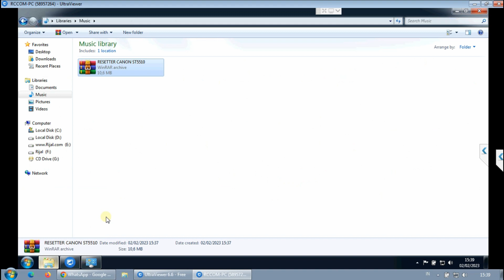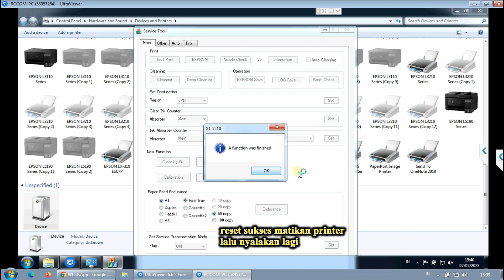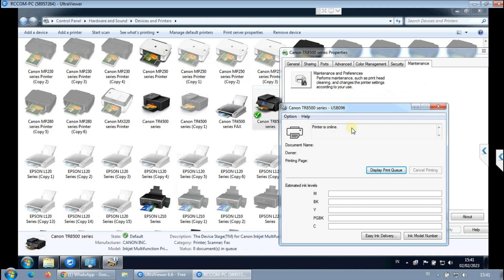Cara Reset Printer CANON TR8570, Support Code : 5B00 / 5B02 / 5B04 [ Ink Absorber Counter ] ST5510..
Reset Printer CANON TR8570 dengan ST5510 Error 5B00 / 5B02 / 5B04, Reset Ink Absorber Counters.

Support Code : 5B00 / 5B02 / 5B04
A printer error has occurred.
See the manual and contact the service center.

Printer Error Code yang harus di reset..!! :
"5B00 - 5B01 - 5B02 - 5B04 - 5B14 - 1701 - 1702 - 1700"

Itu tandanya Printer sudah waktunya direset karena waste ink pad counter sudah penuh.

00:00 Intro
00:19 Cara Masuk Service Mode
00:59 Cara Reset TR8570 dengan ST5510

Resetter Canon ST5510 Support List :
on procees .
Jika butuh bantuan RESET Printer jarak jauh (Reset Online)
(khusus bagi yang belum paham atau resetter-nya belum ada)

Atau jika ingin order resetter full unlimited silahkan whatsapp.

Untuk Reset Online :
Printer akan saya reset langsung dari laptop tempat saya,
dgn cara meremot perangkat tujuan..
untuk program remote-nya tinggal pilih saja bisa menggunakan :

1. Team Viewer

2. Ultra Viewer

3. Any Desk

semua akan saya pandu sampai printer bisa mencetak lagi dan mungkin setelah reset biasa-nya jika ada masalah troubleshoot yg lain, seperti tinta macet, tinta keluar dan error lain-lain. akan sya berikan solusi untuk perbaikan.

tidak perlu repot-repot bawa-bawa ke tempat service cukup dikerjakan dari jauh printer bisa di gunakan lagi.

Perlu di ketahui untuk reset ini hanya berfungsi untuk mereset counter kembali ke nol lagi jadi setelah di reset ini tidak memperbaiki hasil print, apakah hasil putus2, hasil kurang bagus, tinta macet jadi gk ada sangkutnya ke sana ya, karena untuk perbaikan hasil print beda lagi step-stepnya tapi wajib di reset dulu printernya..

Pegalaman pribadi untuk setiap printer biasanya minta di reset setelah mencetak kurang lebih 6.000 sampai 6.500 lembar, jadi printer akan minta reset lagi, tergantung printer jg ya.. bisa jadi lebih dari nilai itu...

Password :  ipnchannel

Cara Masuk Printer ke Service Mode / Safe Mode

Enter Service Mode
1. Matikan printer.
2. Tekan dan tahan tombol Power lalu
3. Tekan tombol (Segitiga/Stop) pada pada layar 5x
4. Terakhir, lepas tombol Power.
5. LED Power (warna hijau) akan berkedip-kedip, tunggu sampai diam
6. Pada Device & Printers, status TR8570 akan jadi offline
    dan akan muncul "New Device/device".

NOTE:
Terkadang pada pc/laptop  tidak mendeteksi ada-nya "New Hardware" atau "New Device".
Abaikan saja, selama Printer sudah masuk Service Mode dengan benar.

Jika ada pertanyaan silahkan isi komentar di bawah video atau chat WA saya langsung, terkadang hasil tutorial bisa berbeda, nanti saya akan kasih solusi untuk mengatasi-nya

Semoga Bermanfaat